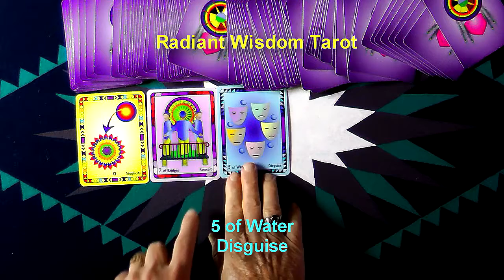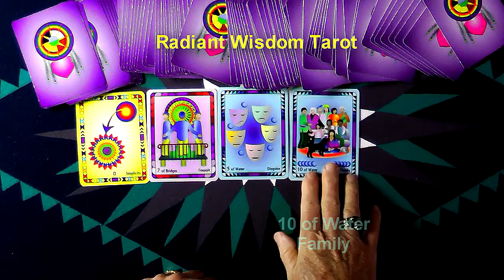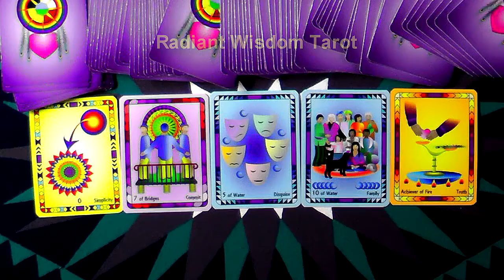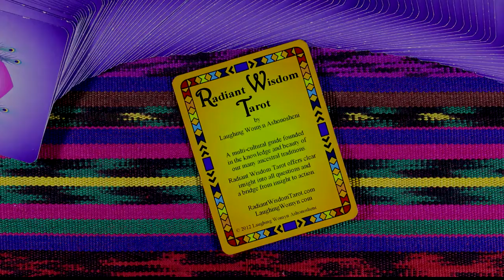Tarot Reading About Right Timing for a Simple Commitment